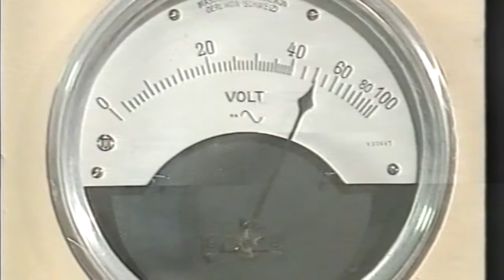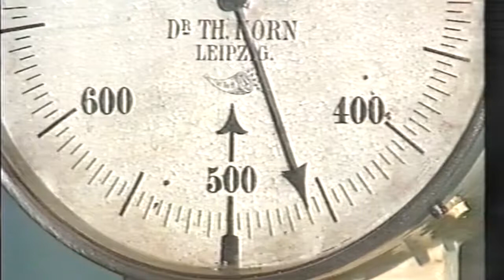Informasjonsfilm Tafjord Kraft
Filmen ble produsert for Tafjord Kraftselskap av TV-Team AS.